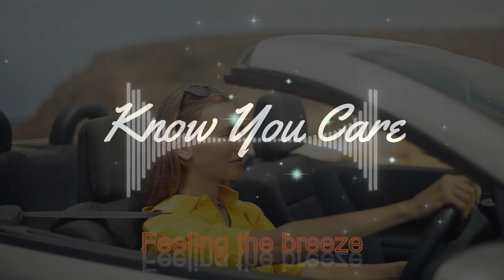DRIVE MUSIC PLAY LIST DRIVEMUSIC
ドライブミュージック　車で聴きたい！DRIVEMUSIC
Driving music playlist I want to listen to in the car! DRIVE MUSIC
ड्राइविंग संगीत प्लेलिस्ट मैं कार में सुनना चाहता हूँ! ड्राइव संगीत
드라이브 뮤직 차로 듣고 싶다! DRIVEMUSIC

『風を感じて！Feeling the breeze』

車を運転しながら、風景を楽しむとき、音楽は旅をもっと特別なものにしてくれます。DRIVEMUSICプレイリストは、道路を駆け抜けるときの最高の音楽エキスペリエンスを提供します。このプレイリストには、幅広いジャンルから選りすぐりの曲が詰まっており、どんなドライビングシナリオにも合う楽曲が揃っています。

ハイウェイを疾走するときのエネルギッシュなサウンド
郊外道路をドライブするときのリラックスできるメロディ
夕日が沈むドライブにぴったりな穏やかな楽曲
雨の日に車内で聴くメロウなトラック
DRIVEMUSICは、あなたの車内を音楽で満たし、ドライブを素晴らしい冒険に変えることでしょう。リピートボタンを押して、新たな音楽の旅に出発しましょう。

プレイリストを再生し、窓からの風景と一緒に、最高の音楽で道路を駆け抜けましょう。
安全運転を心掛けながら、DRIVEMUSICが素晴らしいドライブのサウンドトラックとなります。

0:00  Cry When It's Over--LUPUS NOCTE, ZORRO
3:03 I Can See You--RACCY (※動画の曲名間違えました！！申し訳ありません）
5:44 Our Someday--FLUX VORTEX
8:32  Know You Care--FLUX VORTEX
11:27 The Lights--LAWD ITO
14:25 Matter of Time--ZORRO
17:42 It Ain't Love--SNAKE CITY
20:25 Isit sit--INGRID WITT